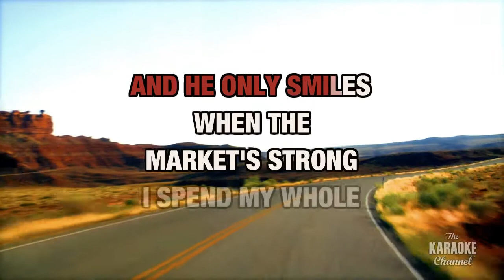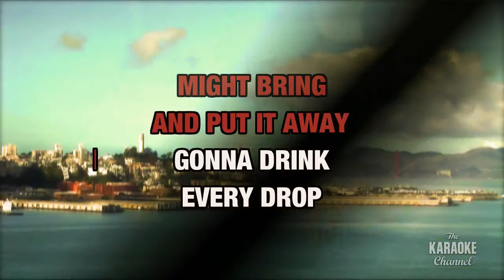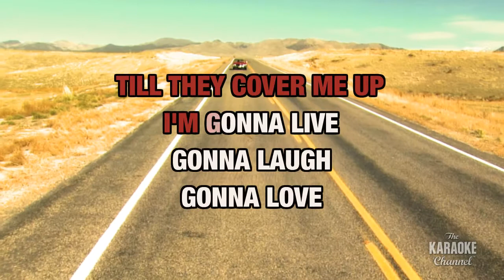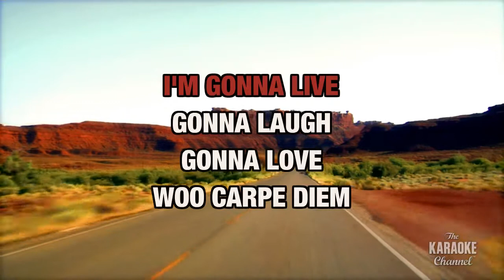Live, Laugh, Love : Clay Walker | Karaoke with Lyrics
Sing Live, Laugh, Love : Clay Walker wherever you go with the Stingray Karaoke mobile app.

Or build your own personal karaoke library by downloading an MP4 of Live, Laugh, Love : Clay Walker from the Karaoke Store